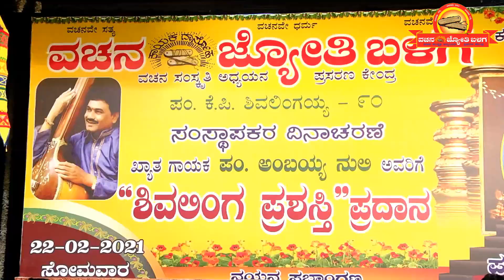Ambayya Nuli 1 | ಪಂ. ಅಂಬಯ್ಯ ನುಲಿ ಅವರಿಗೆ ತುಪ್ಪದಾರತಿ - ವಚನಜ್ಯೋತಿ ಬಳಗದಿಂದ "ಶಿವಲಿಂಗ ಪ್ರಶಸ್ತಿ"ಯ ಮುಕುಟ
ರಾಜಧಾನಿ ಬೆಂಗಳೂರಿನಲ್ಲಿ ನಿರಂತರವಾಗಿ ಸಾಹಿತ್ಯ ಸಾಂಸ್ಕೃತಿಕ ಚಟುವಟಿಕೆಗಳನ್ನು ನಡೆಸುತ್ತಿರುವ ವಚನಜ್ಯೋತಿ ಬಳಗವು ತನ್ನ ಸಂಸ್ಥಾಪಕರಾದ ಪಂಡಿತ ಕೆ.ಪಿ. ಶಿವಲಿಂಗಯ್ಯನವರ ಸ್ಮರಣಾರ್ಥ ಸ್ಥಾಪಿಸಿರುವ
"ಶಿವಲಿಂಗ ಪ್ರಶಸ್ತಿ"ಯನ್ನು ಖ್ಯಾತ ಗಾಯಕ ಪಂಡಿತ ಅಂಬಯ್ಯ ನುಲಿ ಅವರಿಗೆ
 ನೀಡಿ ಗೌರವಿಸಿತು.
ಕನ್ನಡ ಸಾಹಿತ್ಯ ಪರಿಷತ್ತು, ಕನ್ನಡ ಅಭಿವೃದ್ಧಿ ಪ್ರಾಧಿಕಾರ, ಕನ್ನಡ ಪುಸ್ತಕ ಪ್ರಾಧಿಕಾರಗಳ ಅಧ್ಯಕ್ಷರಾಗಿ ಸೇವೆ ಸಲ್ಲಿಸಿರುವ ಹಿರಿಯರಾದ ನಾಡೋಜ
ಡಾ. ಜಿ. ನಾರಾಯಣ ಅವರಿಗೆ 1997 ರಲ್ಲಿ ಪ್ರಥಮ "ಶಿವಲಿಂಗ ಪ್ರಶಸ್ತಿ"ಯನ್ನು
ನೀಡಿ ಗೌರವಿಸಲಾಗಿತ್ತು.
ಅಂದಿನಿಂದ ಪ್ರತಿವರ್ಷ ಕನ್ನಡ ಭಾಷೆ ಮತ್ತು ಸಂಸ್ಕೃತಿಯ ಪಸರಣದಲ್ಲಿ
ವಿಶೇಷ ಕೊಡುಗೆ ನೀಡಿರುವ ಮಹನೀಯರನ್ನು ಗುರುತಿಸಿ "ಶಿವಲಿಂಗ ಪ್ರಶಸ್ತಿ"
ನೀಡಿ ಗೌರವಿಸಲಾಗುತ್ತಿದೆ.
Ambayya Nuli # Chidanada Nuli # ವಚನಗಳು # vachangalu
# Basaveshwara
# ಶರಣ # ಅಕ್ಕನ  ಬಳಗ  # ಬಸವ ಬಳಗ # Basava # Vachana